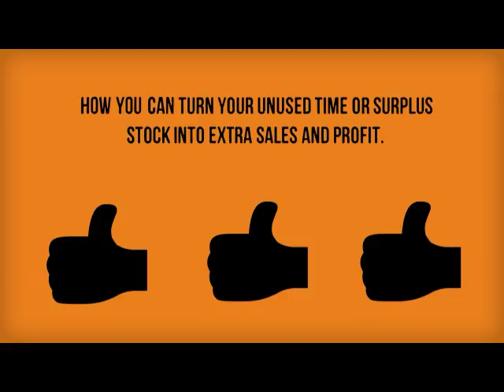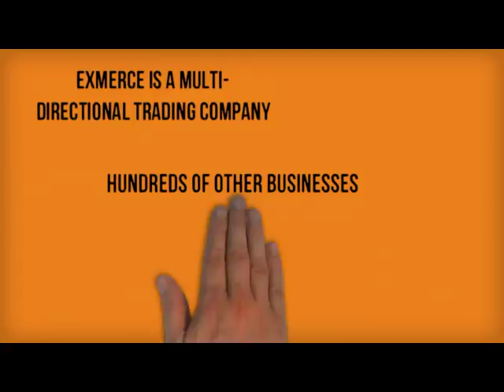Canadian Barter Company- Exmerce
eXmerce was created to serve, improve and help grow businesses just like yours. We provide barter services to help you increase your sales, save your cash, and turn your idle resources into profit. We have an extensive and diverse member list that expands every day.

The bottom line? You can increase your client base, sales, market share and cash flow when you buy and sell regularly on barter through eXmerce.

Our business trade organization is rapidly becoming a B2B trade leader and an expert in B2B barter and B2B exchange. So if your company wants to save money while paying its bills and clearing out old stock come see the B2B trade leader, Exmerce.

Calgary barter company
Edmonton barter company
Canadian barter company